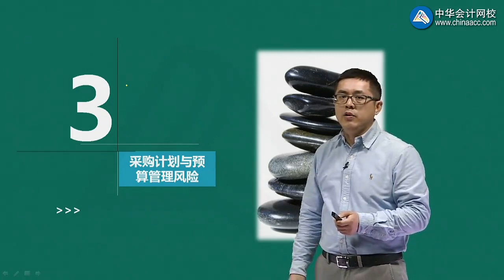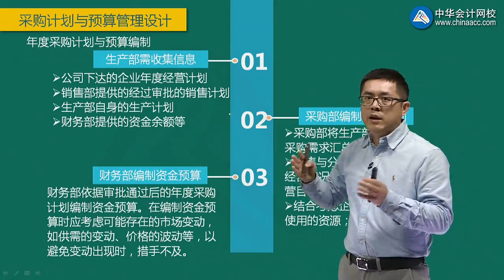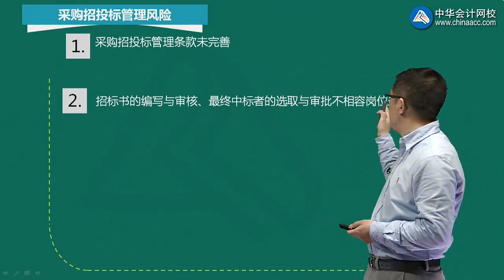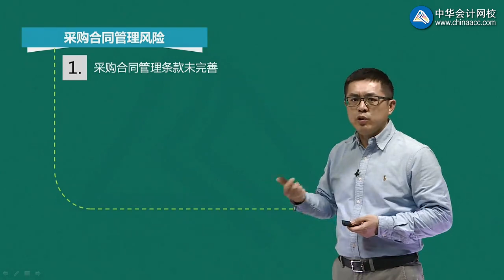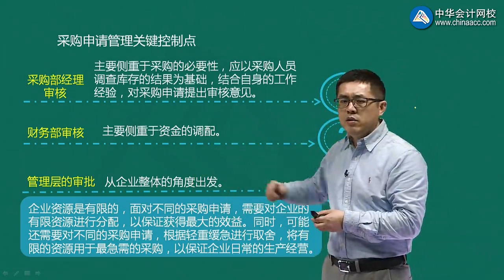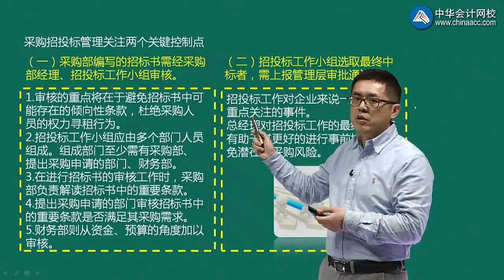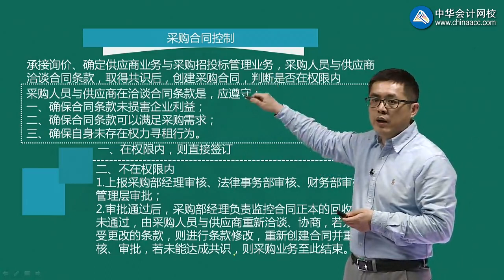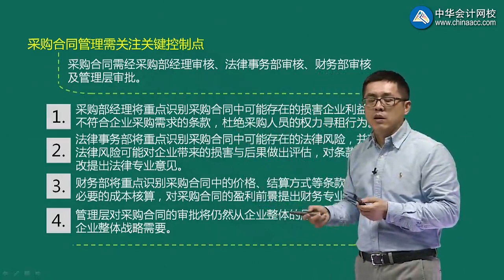课程20 业务经营中的风险控制措施 池国华fxkzcs0105